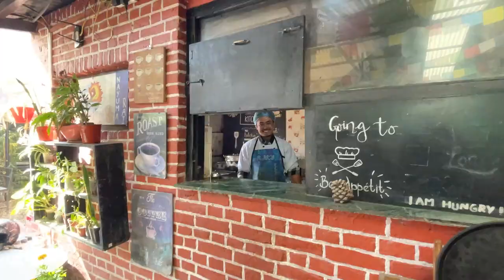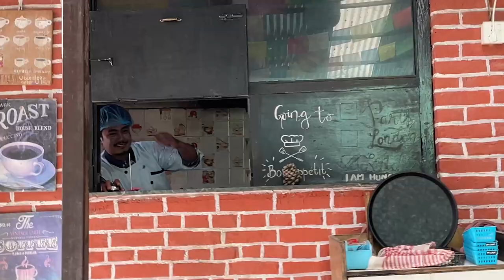EX GIRLFIEND RS-/ 20 TIPS !!! 4 MINS MA DUI THAAL VAAT !!! PROUD AMA !!! OP PANNALAL !!!